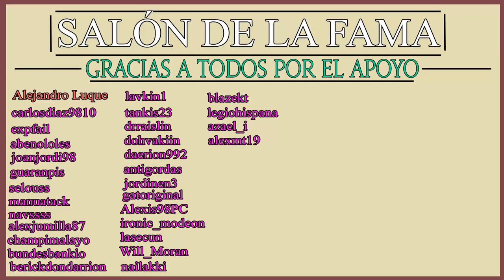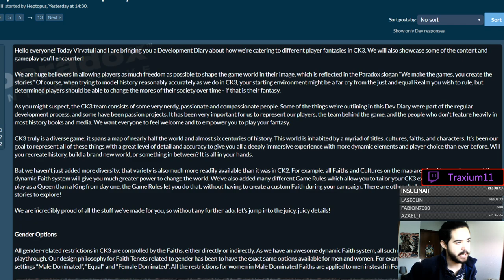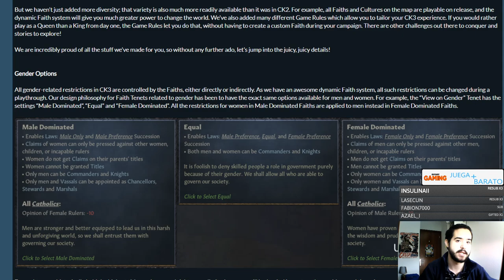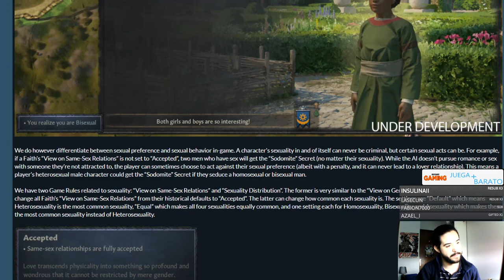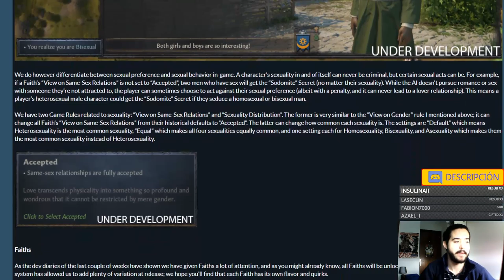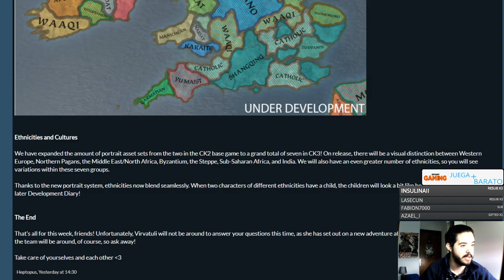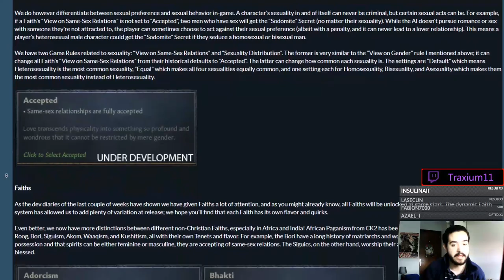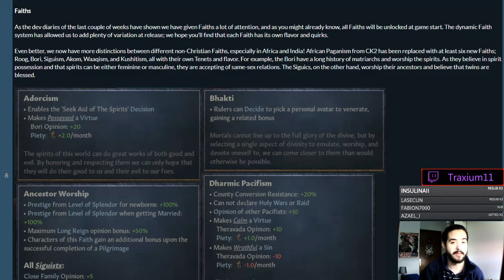SEXUALIDADES, REGLAS DE PARTIDA Y CULTURAS en CRUSADER KINGS 3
Crusader Kings II: 2012
Europa Universalis IV: 2013
Stellaris: 2016
Hearts of Iron IV: 2016
Imperator Rome: 2019